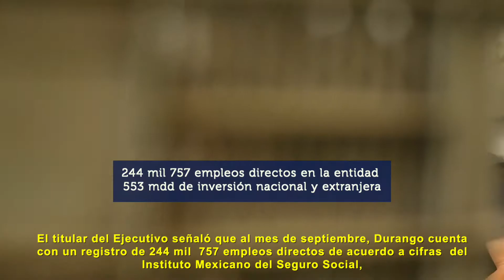Reunión con Empresarios Automotrices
El gobernador del estado de Durango, josé Rosas Aispuro Torres, se reunió en la Ciudad de México con representantes de la Asociación Mexicana de la Industria Automotriz.